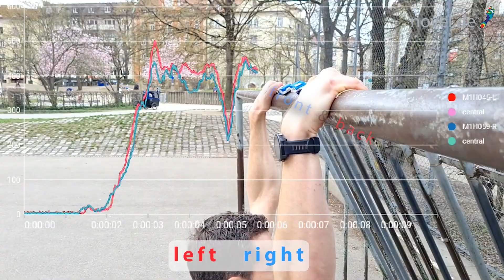Force measurement during pullups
loadpad® enables the measurement of forces on contact areas between deformable objects. Utilize the mobile, wireless and versatile sensors to analyze contact forces between objects accurately and reliably.